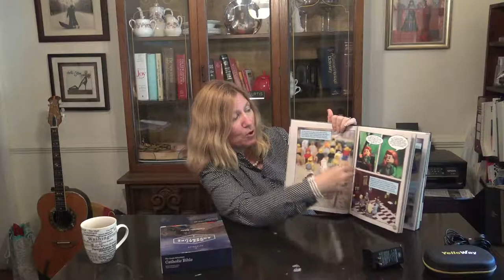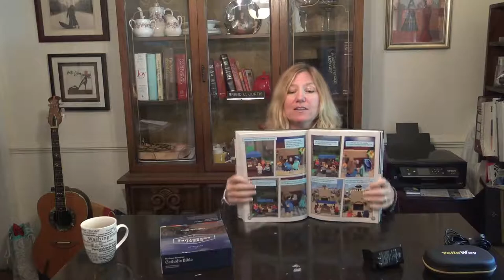Lego Catechism--Media & Discipleship- Episode #1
Brigid launches a new segment called Media & Discipleship where she will review cool media, books,  interviews, personalities, events, resources or apps used for discipleship either with family, coworkers, or in active ministry settings. Today Brigid reviews a four color hardback lego book called the Lego Catechism, or Catechism of the Seven Sacraments with Lego characters. Brigid had the opportunity to interview the authors on Catholic Radio Indy on the show she hosts, Faith In Action. Here is a link to that interview.